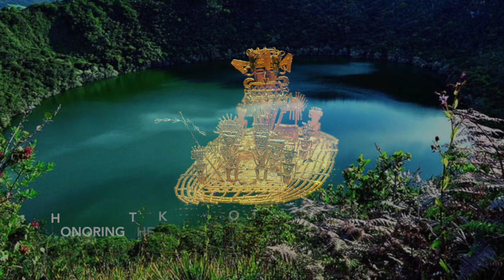VMFA Family Day: The Legend of El Dorado by the Latin Ballet of Virginia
Guatavita, the “Lake of Gold” in Colombia, holds the secret of El Dorado. Before the conquerors arrived in the country of the Muiscas Empire, they worshipped a princess who, on full moon nights, emerged from the bottom of the lagoon and strolled over the waters amid the thick mist. The legend claims that the heir of the chief (Cacique) covered his body with gold and sailed out on a golden raft to offer solid gold to the water in honor of the kingdom of the sacred lake and its precious princess. Now it’s your turn to watch the Latin Ballet of Virginia’s performance of this legend.